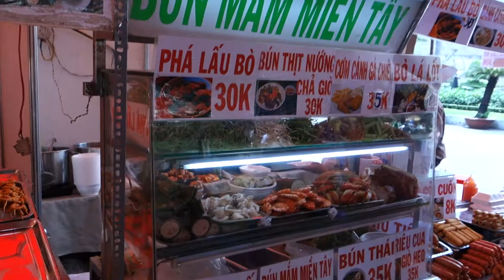Foodmarket District 1 Saigon (Ho-Chi-Minh-City)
I am  looking for food on the foodmarket in 23/9 Park, Pham Ngu Lao during holiday

00052